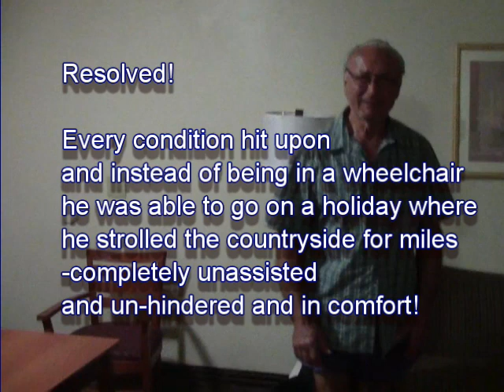Parkinson Disease Remedied With New DNA Frequency Technology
Svetko had his Parkinson Disease, Hearing Loss and Balance problem remedied in 3 treatments with the new DNA frequency re-tuning technology from Creative Sonic Research.